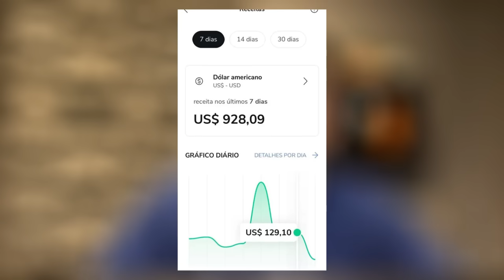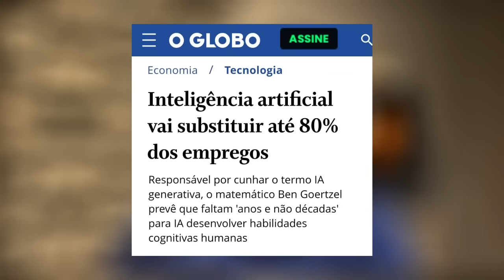MITOU! Michelle deixa Daniela Lima ARRASADA ao vivo na Globo e Bonner se desespera com Lula